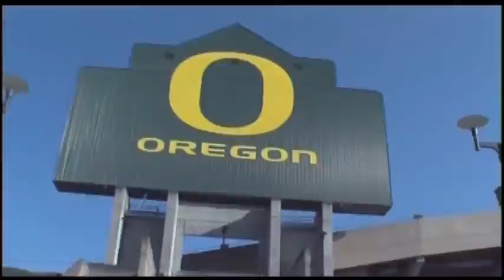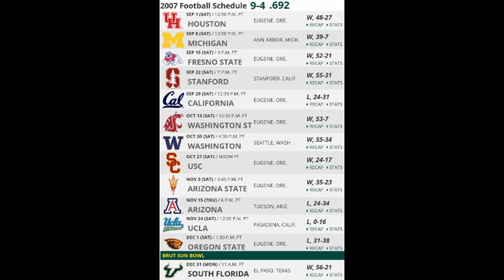2007 - (8) #12 USC at #5 Oregon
- Turnovers. And MATT HARPER.
- Oregon had 3 rush TD's in the game. They were 27 for the year and number 3 in the country at the time ...